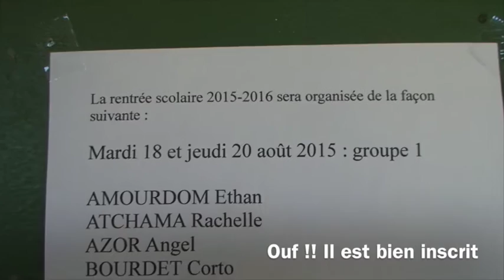1ier jour d'école de Corto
C'est la maternelle petit section de Bras des Chevrettes qui accueille Corto pour son premier jour d'école.Sylvine, sa nounou, Elisa, sa copine, Anne-Marie, sa maîtresse sont tous là.